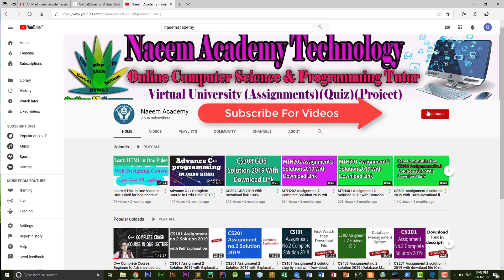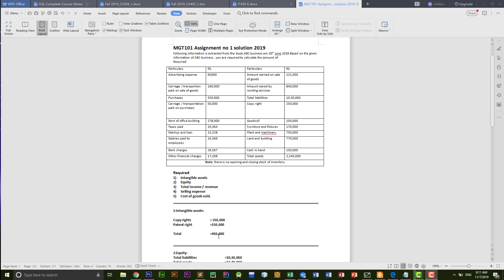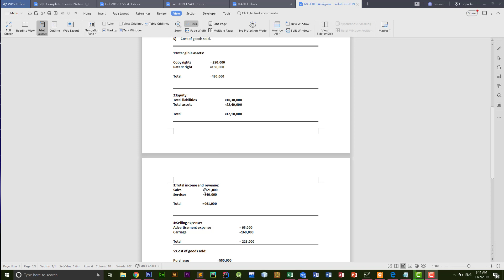MGT101 Assignment 1 solution 2019 with download link file